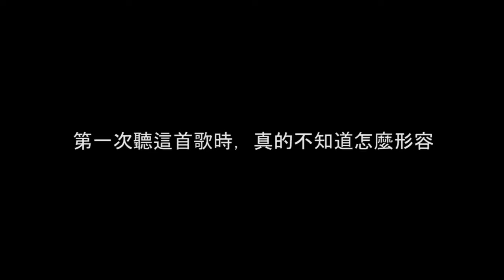【MAD】Haikyuu MAD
24th MAD